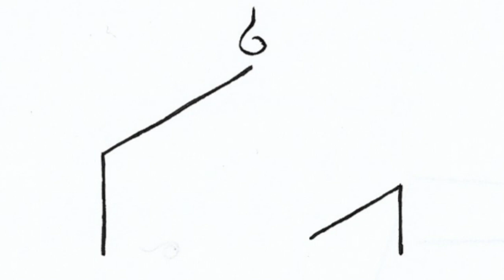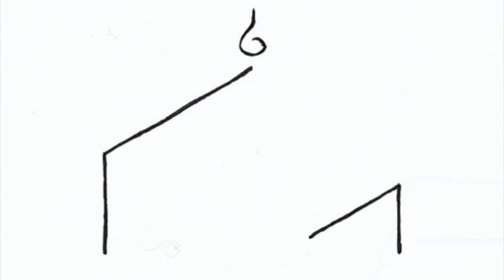Lamp onto my Feet Podcast - Der Tempel, der du bist (S01E01)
Thanks for listening to the first episode of my Podcast "Lamp onto my Feet"! This is the first episode of a series about the book Haggai from the bible. If you like it follow the Podcast on Spotify!

RECORDING INFO:
Canon EOS100D
Zoom H2n Handyrecorder
Edited on Cubase AI and iMovie